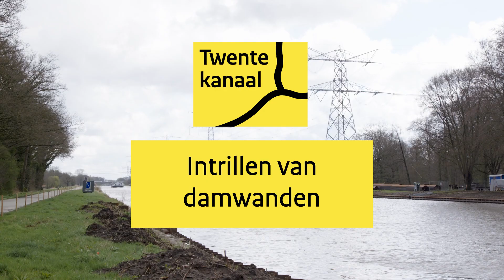Hoe trillen we damwanden in? | Verruiming Twentekanalen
Veertig meter damwanden per dag langs het Twentekanaal plaatsen? Hoe doen we dat? En waarom? Marijn zoekt het in deze aflevering van Het Twentekanaal voor je uit. Daarnaast ontmoet ze een bewoonster die vlakbij het kanaal woont, om te vragen welke impact deze werkzaamheden op haar hebben.

De Twentekanalen zijn een belangrijke logistieke schakel voor het vervoer van goederen over water. Met de verruiming van de Twentekanalen kunnen grotere en zwaarder beladen schepen veiliger en vlotter varen en zijn de havens van Almelo, Hengelo en Enschede beter bereikbaar. Dit is een stimulans voor de regionale economie en werkgelegenheid.